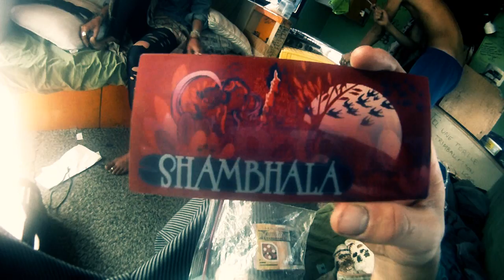El Guagua at Shambhala 2010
This is El guagua at Shambhala music festival in Nelson,BC for our first year!